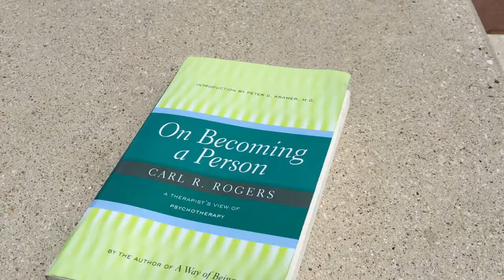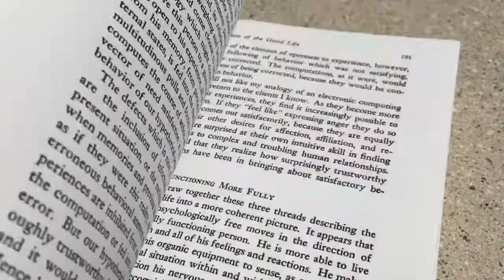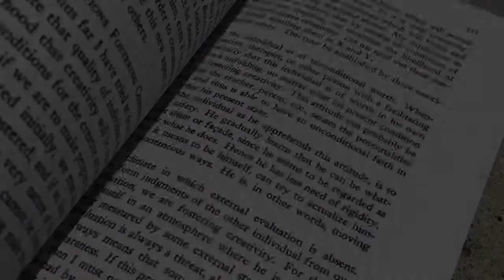On Becoming a Person